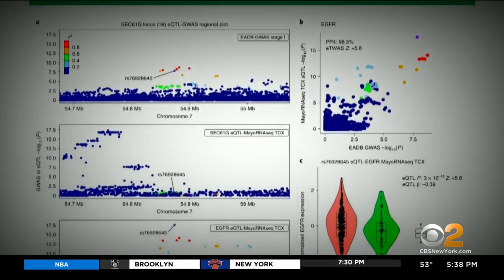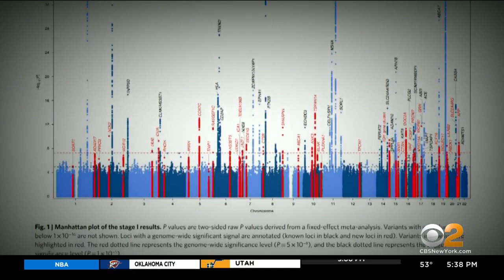Landmark Alzheimer's study finds dozens of genes connected to disease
A landmark study on Alzheimer's found dozens of additional genes connected to the development of the disease. The findings could lead to early diagnosis and possible new treatments; CBS2's Alice Gainer reports.